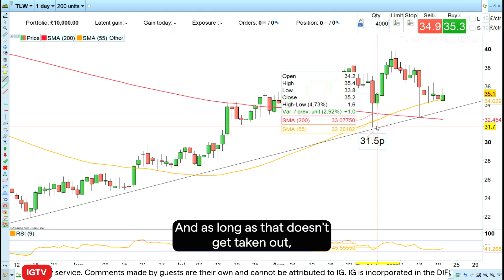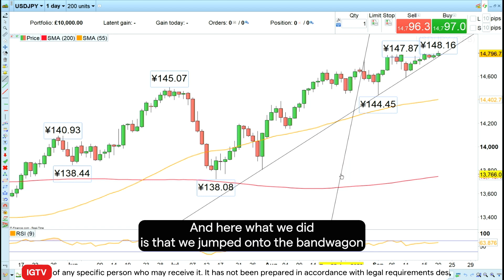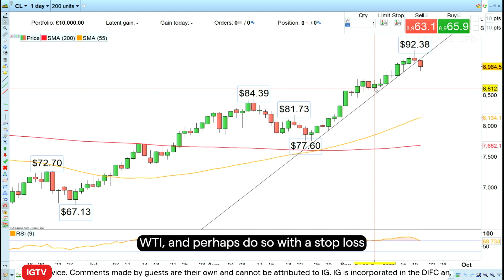Trading the Trend: Long oil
WTI is seeing a minor retracement in a strong uptrend which can be used to enter a long oil trade with an upside target for WTI between $97 and $99 and a stop loss at $85.70.

About IG

We provide fast and flexible access to over 10,000 financial markets – including indices, shares, forex, commodities  – through our award-winning range of platforms and apps.

IG MENA

The IG office at Al Fattan Currency House is purposely located in the heart of Dubai’s financial district. The office will be open six days a week and will provide a range of seminars and education tools to clients and members of the UAE public. Experienced customer support will be on hand 24 hours a day.